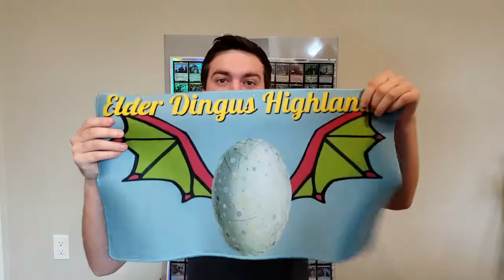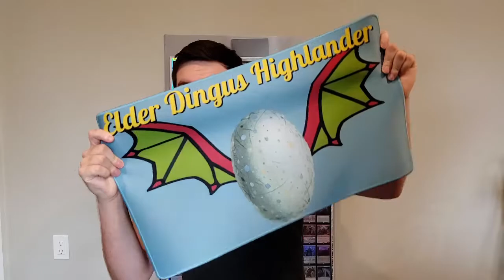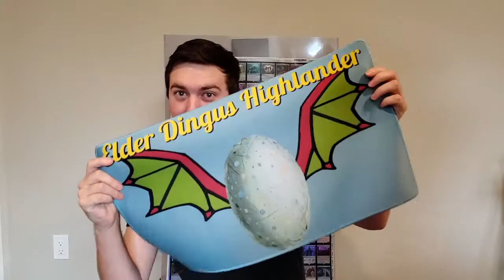GIVEAWAY!!! - Commander Legends Guest Star & Playmat Giveaway